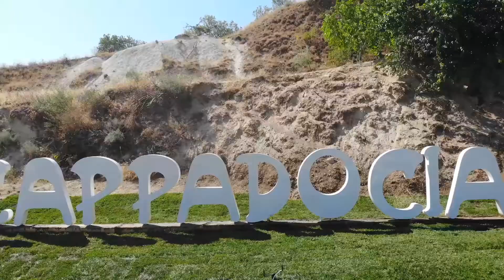KURBAN BAYRAM'ına hazırız